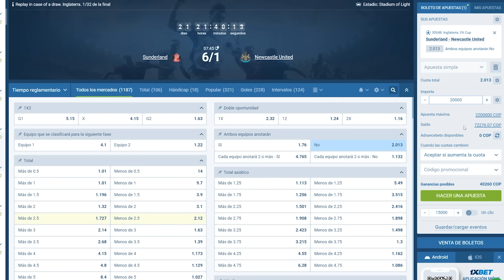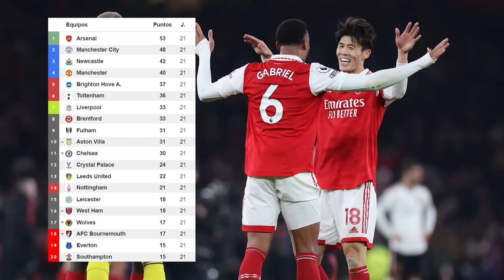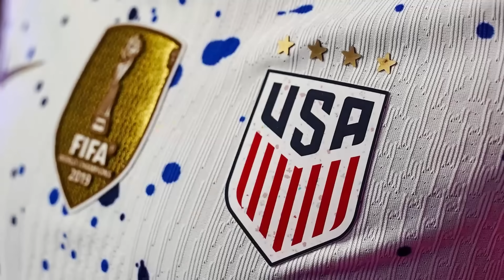Los 6 GRANDES FRACASOS del 2023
JUÉGATELA con 1XBET y obtén BONUS de hasta 94250 ARS (98 USD) usando el código: PALABRADEGOL1X

Esperaban llevarse la gloria pero a la hora de la verdad fracasaron. En este video repasamos el caso de 6 equipos que prometían lograr grandes cosas en el 2023, pero al final, se convirtieron en las grandes decepciones del año.